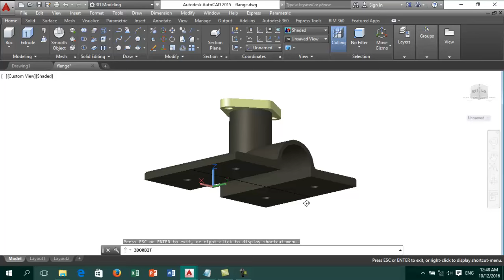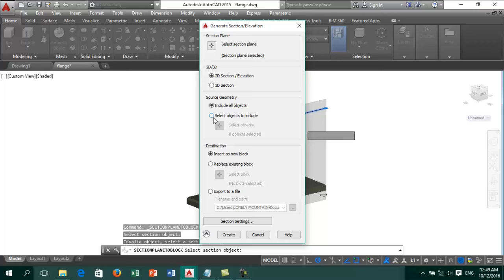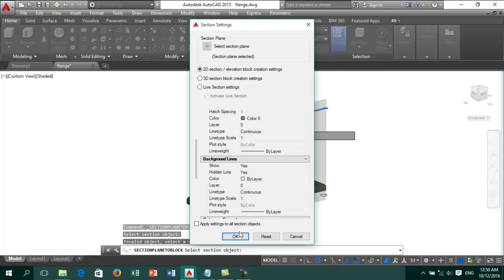Autocad Section Plane and Generate to 2d drawing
in case that you have to convert your section plane of 3d solid model to 2d drawing, this time i'd like to show you the use of command section plane+generate section